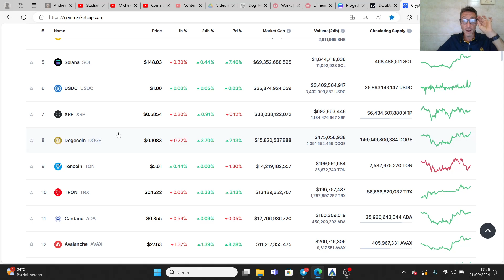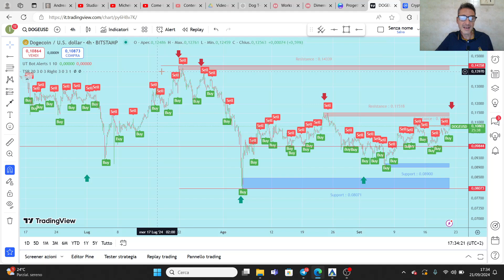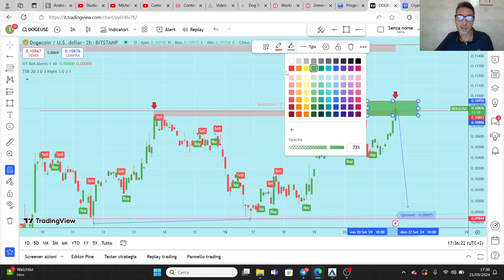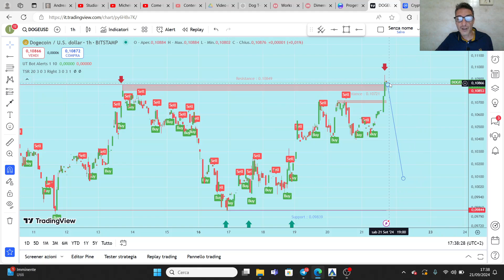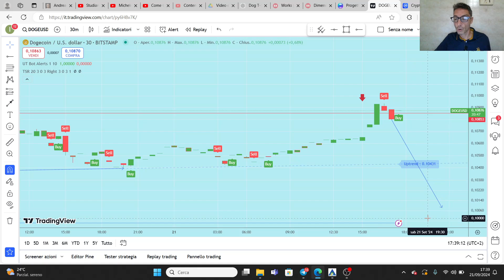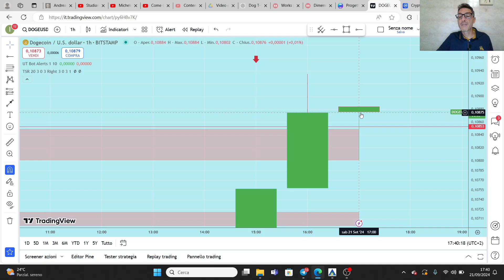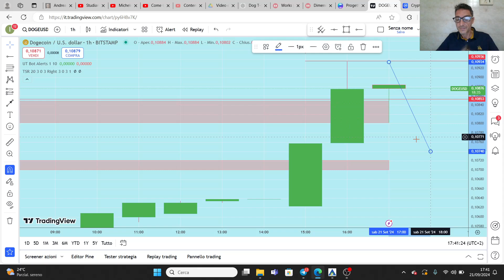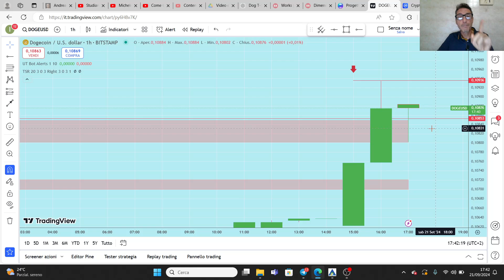Grafico Dogecoin come fare soldi con la crypto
Dogecoin (DOGE) è una criptovaluta originariamente creata come meme, basata sul famoso cane Shiba Inu. Nonostante il suo inizio scherzoso, è diventata una valuta digitale popolare grazie alla sua comunità attiva e alle transazioni veloci e a basso costo. Utilizzata per micro-pagamenti e donazioni, Dogecoin ha guadagnato rilevanza globale @DogeCoin @shopsleeprepeat @IMDOGECOINROBLOX @Dogecoin-us @dchg1206 @CrackaWeb3 @shibainulive9043 @shibainu2242